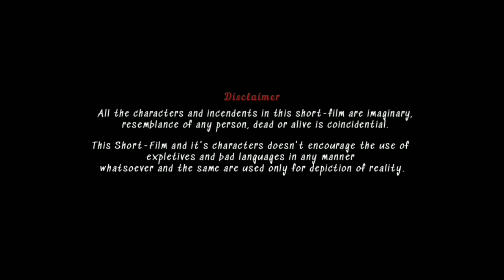பதிவு - ரிப்போர்ட்டரின் ஒரு உண்மை குரல் | 2020 Oct 10 | Tamil Short Film | Kumara Seshan G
Sexual assault can take many different forms and be defined in different ways, but one thing remains the same: it's never the victim's fault.

About Shortfilm:-

Pathivu - Tamil Short Film | 2020

Directed by :- Balaji

Produced by :- Ladder Productions

Starring :- Kumara Seshan G

Dubbing Sfx :- Ninay Vinoth
                         Friend's Talkies Studios

Ck.pencil.carvers (Stop abuse). -